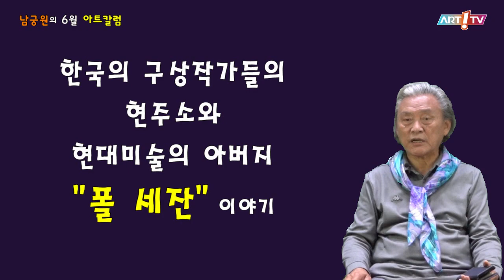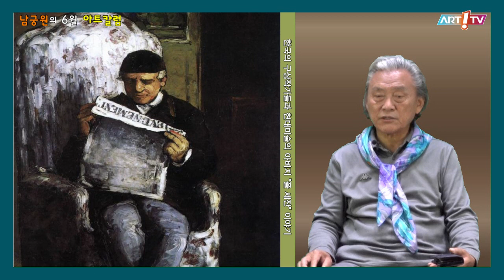미술전문방송 아트원TV / 남궁원의 6월 아트칼럼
제목:  남궁원의 6월 아트칼럼
일정 : 2022. 6